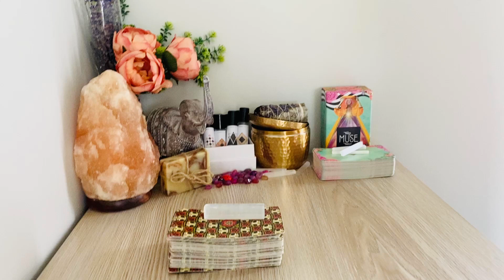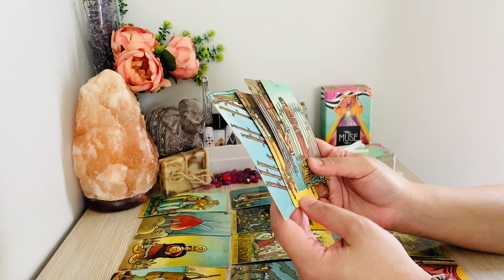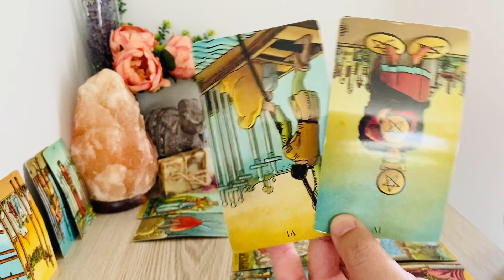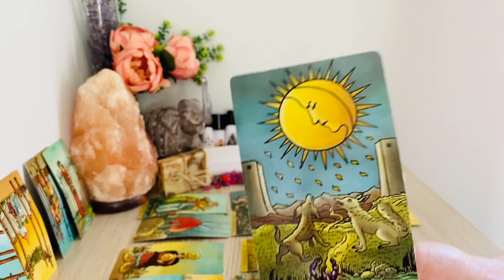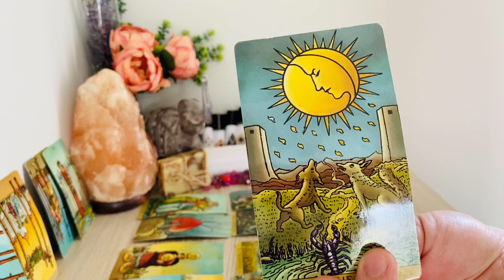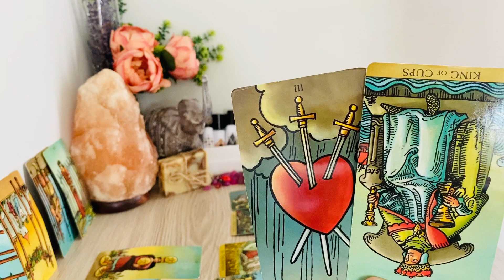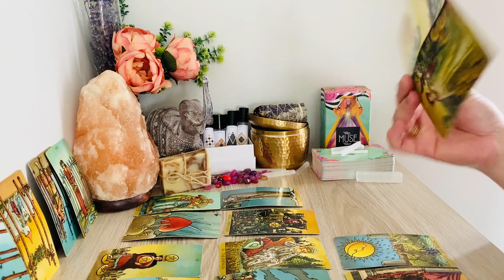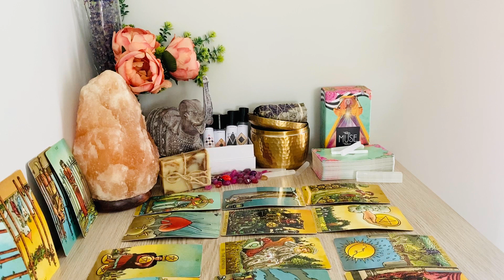CAPRICORN! November 2020 - " All Hope Is Not Lost ❤️ "